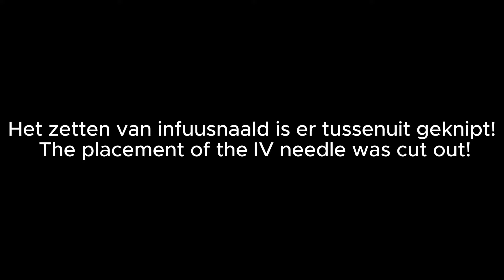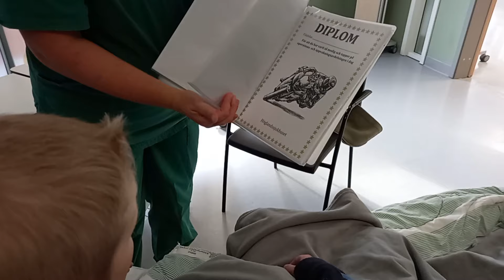Robert in het Ziekenhuis in Zweden | Operatiedag | Zweedse Zorg | Zelfvoorzienend Leven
Deze week zie je het vervolg van vorige week: appels pureren en persen.
Ook hadden we een dagje ziekenhuis met Robert in verband met de te trekken tanden. Robert heeft een mineralen te kort, deze aandoening heet MIH. Omdat er 3 hele slechte kiezen waren, moesten die getrokken worden en er moest toch ruimte gemaakt worden voor een toekomstige beugel. Het kiezentrekken was al 2x eerder bij de tandarts mislukt, vandaar nu onder narcose.
We nemen je mee in het hele proces van die dag.
Kijk gezellig mee!

_ This week you will see the continuation of last week: mashing and pressing apples.
We also had a day at the hospital with Robert regarding teeth to be pulled. Robert has a mineral deficiency, this condition is called MIH. Since there were 3 very bad molars, they had to be pulled and space had to be made for future braces anyway. The tooth pulling had failed 2x before at the dentist, hence now under anesthesia.
We take you through the whole process of that day.

Onze Gereformeerde Kerk in Tranås:
Evangelisk-Reformerta Församlingen
Immanuelskyrkan
Höggatan 8 Tranås

Heb je interesse in Ecoflow producten, wat we natuurlijk van harte aanraden, gebruik dan bovenstaande link. Daarmee krijg jij als nieuwe klant van Ecoflow 5% cashback als je binnen 30 dagen na registreren besteld, bovenop andere lopende kortingen.
Ook maak je kans op prijzen en bij je aankoop krijg je meteen Ecocredits waarmee je weer voor nieuwe producten kunt sparen.
Door onze code te gebruiken help je ons ook met het sparen van nieuwe producten. Alvast hartelijk bedankt!
_If you are interested in Ecoflow products, which of course we heartily recommend, use the link above. As a new Ecoflow customer you will receive 5% cashback if you order within 30 days of registering, on top of other ongoing discounts.
You will also have a chance to win prizes and with your purchase you will immediately receive Ecocredits with which you can save for new products.
By using our code you also help us save for new products. Thank you very much!

We hopen op een mooie boomgaard!
_For every 1,000 subscribers we will plant a tree in our garden.
We hope to have a beautiful orchard!
We are also going to plant a tree with every 100th subscriber through As soon as we are able to arrange that, we will let you know here!